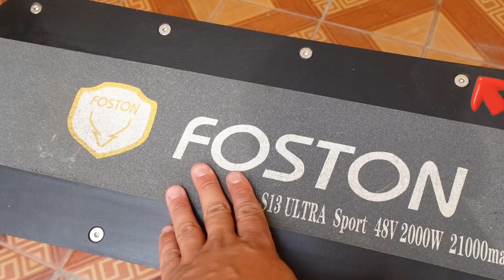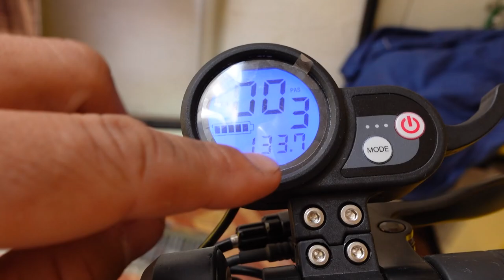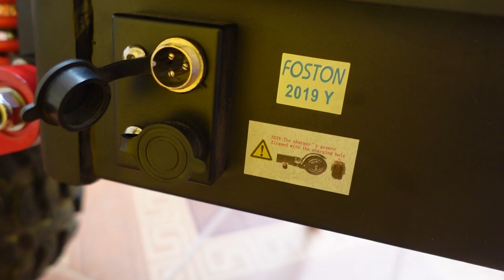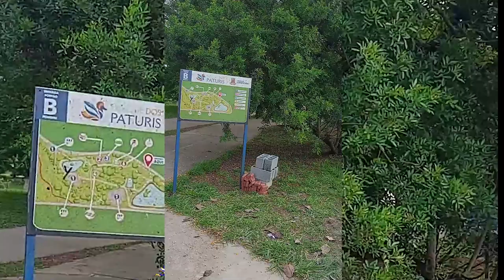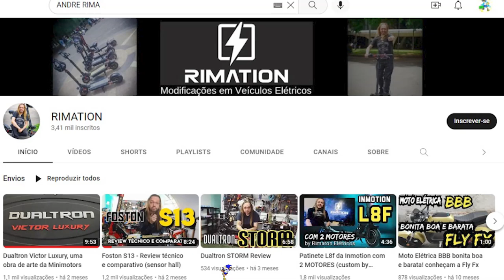O MAIOR PRESENTE do CANAL ! ITEM SOBERANO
GANHEI o presente mais incrivel da minha VIDA !
O MAIOR PRESENTE do CANAL !

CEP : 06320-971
DIEGO RAMIRES !

🟣 PSN e LIVE: UColecionador
⭕ Skype: UColecionador2
🟣 YouTube Canal: UColecionador !

Assista  meu Melhor CLIP !!!